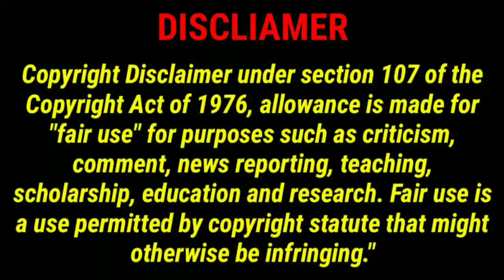Academic eSports teams? S8ul sid explain....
clip credit - sid ( loco)